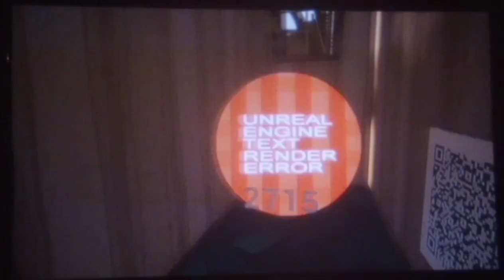(ACT 2) - Hello Neighbor - Escape Neighbor Home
OvO

ØvØ

ØvO

OvØ